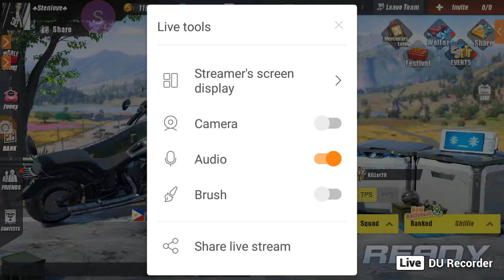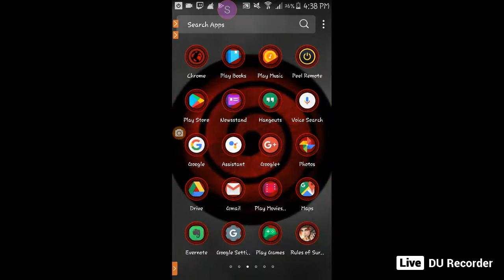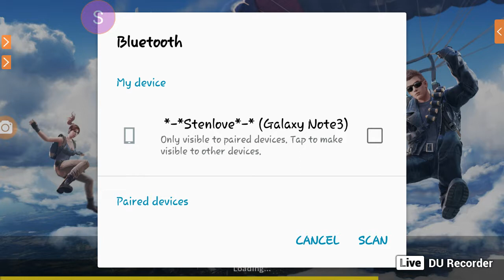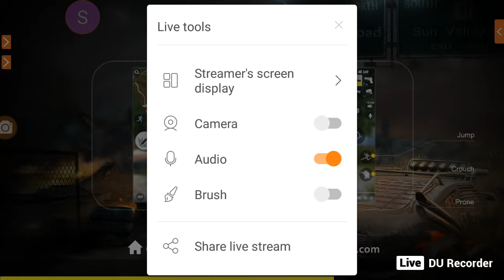stenlove rules of survival